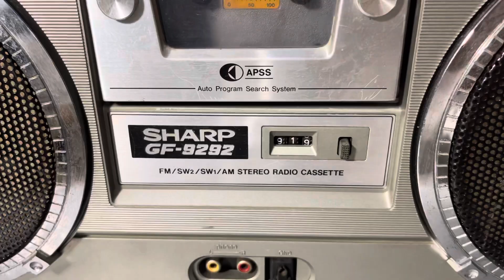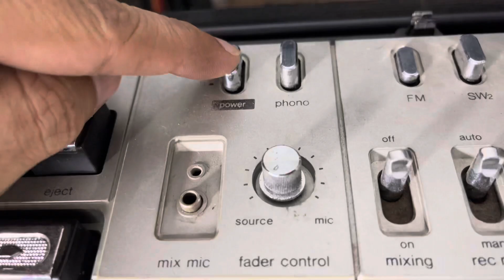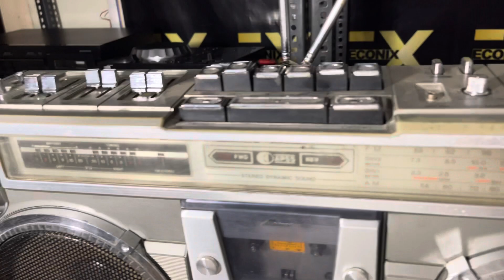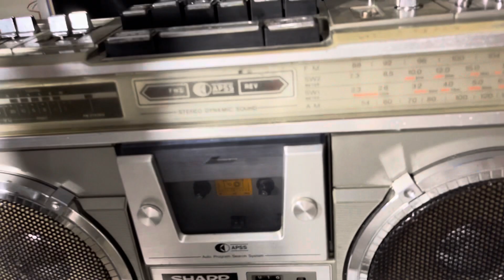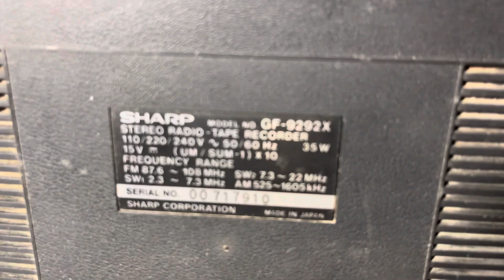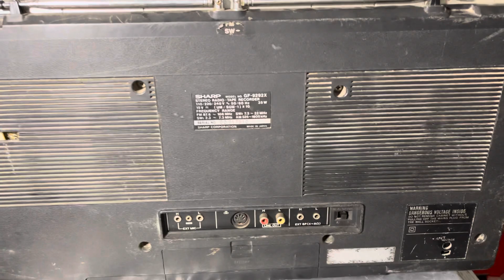Sharp GF-9292X Radio Tape Price In Hindi 9811204032 / 9717618838 Available In Tilak Nagar New Delhi